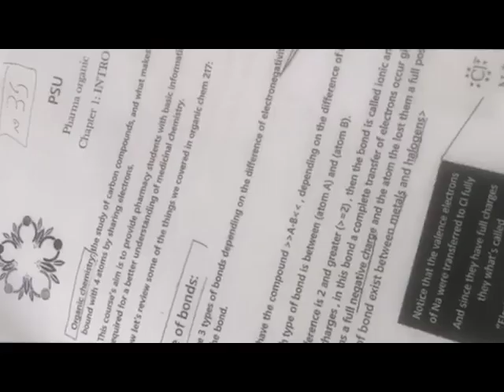Pharmaorganic : CH:-1 Part 1